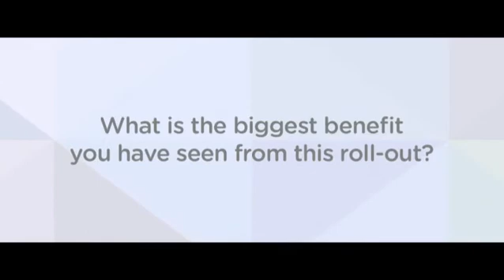VMware customer case study: Oxford University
Oxford University is one of the oldest English speaking universities in the world. And it comprises 38 colleges and over 70 academic departments with around 21,000 students. Within the central IT services Oxford University already use vSphere and have done for a number of years. And recently moved to using vCloud Director and through the activate program with VMware moved to offering some services as a Hybrid Cloud Model to enable them to expand and use the capacity of other clouds.